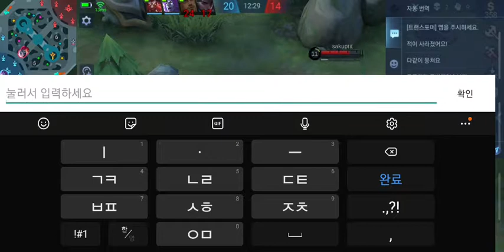baegoo mobile legend 모바일레전드 존슨 난 운전 못해유 2021/12/26